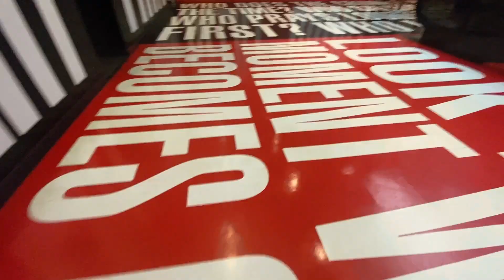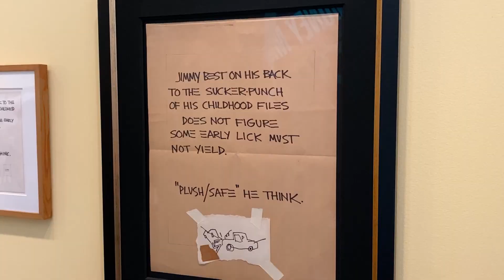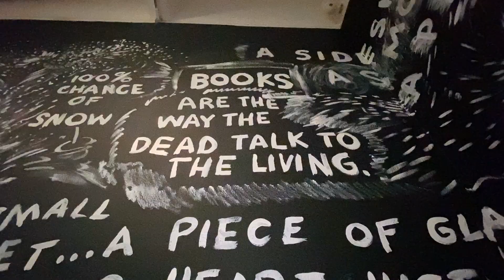Mini Vlog ep8. Banksy x Basquiat Museum Visit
Exploring the Hirshhorn Museum on a Perfect Sunday | Banksy x Basquiat Art!

Join me on a beautiful Sunday in Washington, D.C., as I explore the Smithsonian Hirshhorn Museum! 🌞 The weather couldn’t have been more perfect, and I felt like the universe had a surprise for me—an incredible Banksy x Basquiat exhibit I hadn’t planned to see. It felt like an unexpected invitation to witness some of the most amazing art right here in the nation’s capital. I’m beyond grateful for the chance to immerse myself in this experience, taking in the inspiring artwork, vibrant surroundings, and good vibes that make DC such a fantastic place to visit. 🎨✨

If you’re into vlogging Washington, D.C., museum adventures, or just looking for some art-inspired exploration, make sure to come along for the journey! It was a *